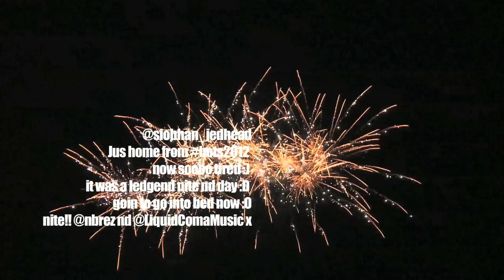Band on the Strand Official Video 2012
On the 12th July 2012, thousands of teenagers who are members of Foróige arrived at Lacken Strand, Co.Mayo for the yearly festival Band on the Strand 2012! They saw Bressie, Liquid Coma, Project 42 and Children of the Son. The Band on the Strand Festival is completely unique, an evening of music on the beach entirely organised by volunteers and is 100% alcohol and drug free.

A major thank you to Lacken Foróige Club leaders and members who hosted the event.

You can purchase Bressie's single 'Can't Stay Young Forever' at the following